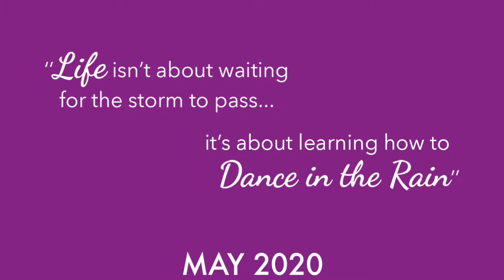I Love Me - Jazz Kids Prep.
Dancenter VN